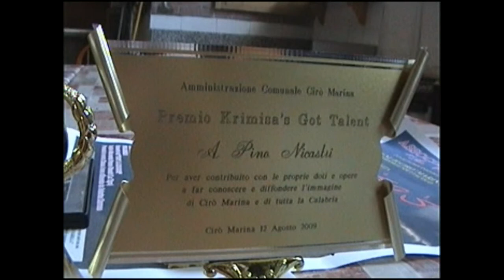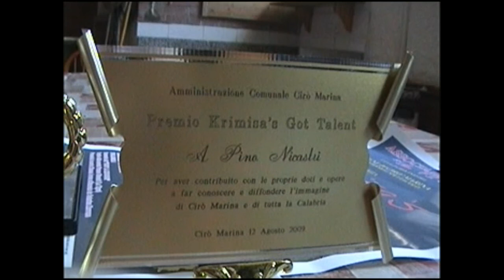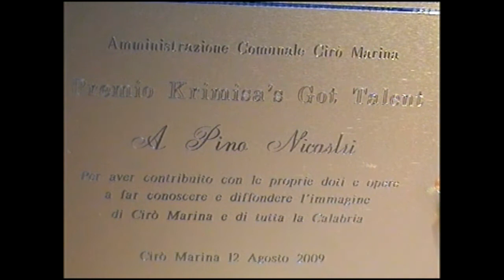Una serata in balera * Tempo